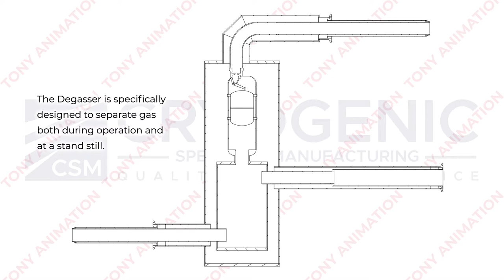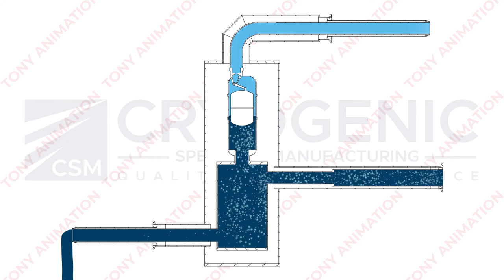Degasser / Mini-Phase Separator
Degasser is used when pure liquid nitrogen supply is critical to your process.  Degasser is a mechanical device that works to remove excessive vapor from liquid nitrogen piping system, ensuring pure liquid supply to your process.

Degasser is used in those applications where vapor presence is detrimental, such as semiconductor device cold test handlers, HALT/HASS test chambers, environmental test chambers, liquid nitrogen dosing for beverage line, cryogenic freezer,  food freezing and nitro-ice cream application.